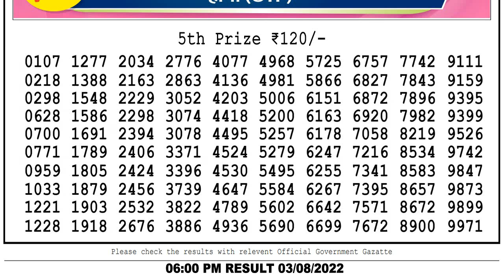Nagaland Lottery Sambad 6pm 03.08.2022 Dear Lottery result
lottery live result 6:00 pm
Dear lotteries live draw
lottery live game
live lottery sambad
lottery khela
dear live
lottery live
sambad lottery live
lottery
dear live draw
dear result live
dhankesari live
lottery live today
nagaland live
lottery live today result
lottery live nagaland
today lottery live draw
nagalandlotteries/livedraw
lotterylive, lotterysambadlive, dearlotterylive, Nagalandlotterysambad, lotterysambadmorning, nagalandlotteries/livedraw, dearlotterysambad, lotterysambadmorning, todaylotterysambad, dearlottery,